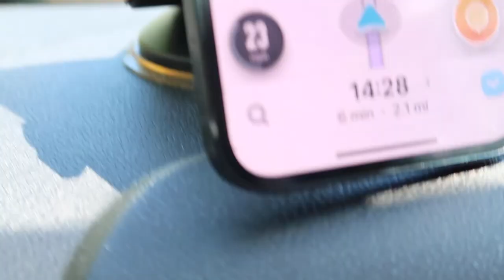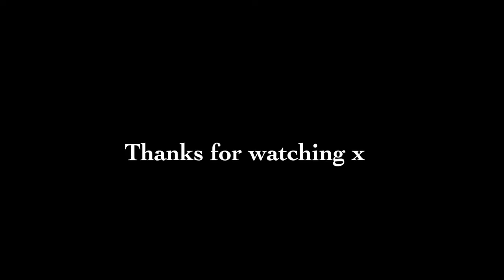cosy lodge getaway with my boyfriend! vlog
vlog from a cosy lodge getaway with my boyfriend in Deal, Kent! We visited Broadstairs and a few other beaches too and it was a lovelyyyy little break, would defo recommend doing something like this!

Also lots more active on TikTok so follow me if you don’t already

sorrel xxx